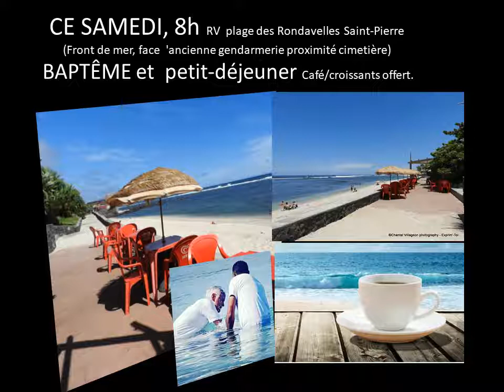Ile de la Réunion - Espace Foi Sans Frontières SUD/SAINT-PIERRE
Espace Foi Sans Frontières, du nord au sud, d'est en ouest , des assemblées joyeuses,  chaleureuses  et spontanées selon le modèle des Actes des Apôtres.  Nous voulons apporter un enseignement de la Bible équilibré et pertinent, avec une réelle sensibilité humaine. La motivation de « Espace Foi Sans Frontières » est l’ordre du Christ d’aller prêcher la Bonne Nouvelle de  l'évangile à tous, par des moyens contemporains qui touchent les cœurs.
Pasteur Vincent Esterman   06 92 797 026

SUD-  Pasteur Fred Chari 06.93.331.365
Secrétariat EFSF (Chantal.V) 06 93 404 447